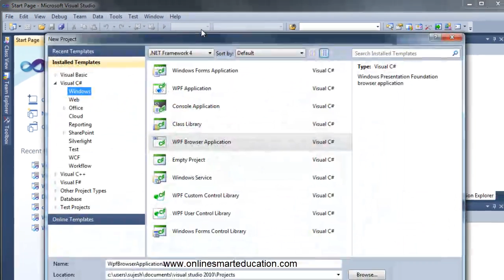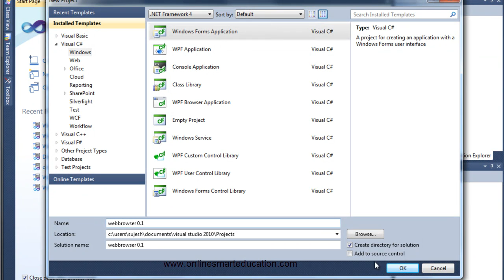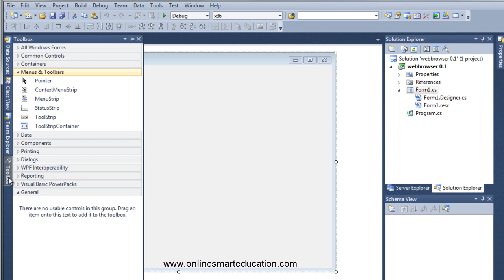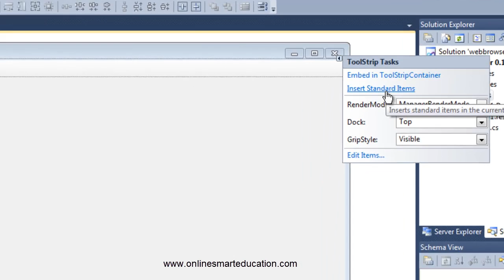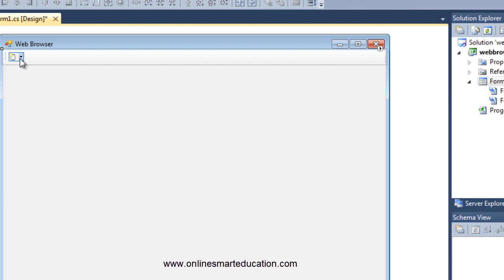C# Tutorials in Tamil Web Browse Part - 1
Author:Anto Sujesh
tamil tutorial